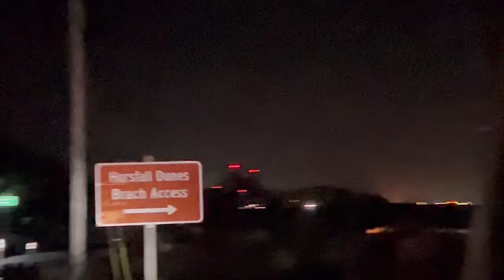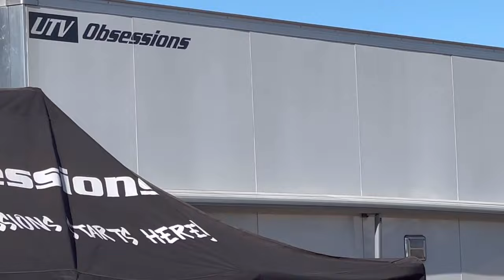UTV TAKEOVER 2K22 Coos Bay Oregon “Friday”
Friday at UTV Takeover 2k22

Epic night ride, short course competition, beach action...